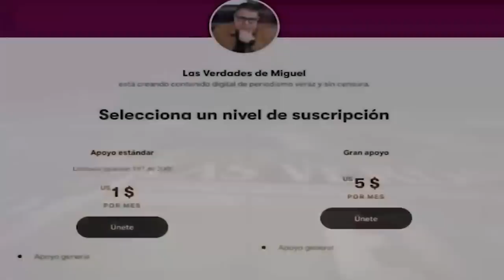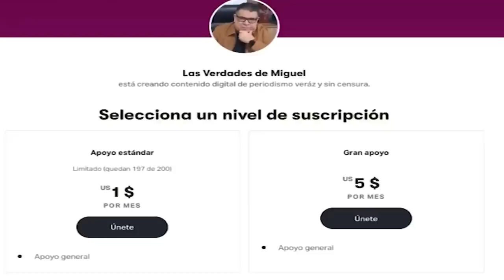EL REGRESO DE BLANCA IBÁÑEZ | Miguel Salazar | Las Verdades de Miguel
Hoy hablaremos del regreso de personajes de la cuarta república y otros temas de interés nacional